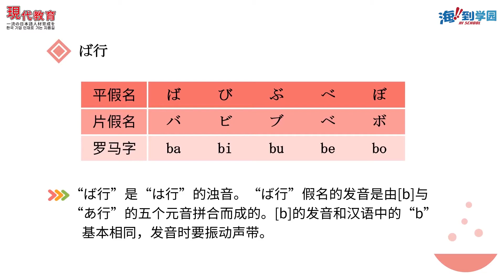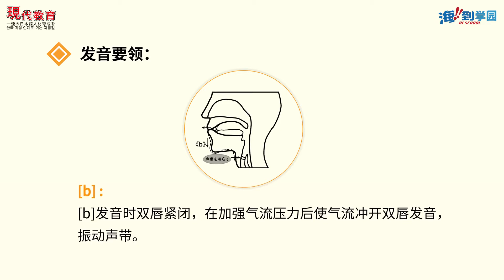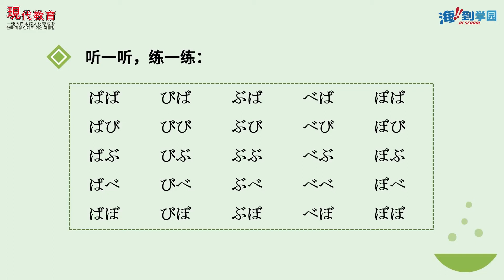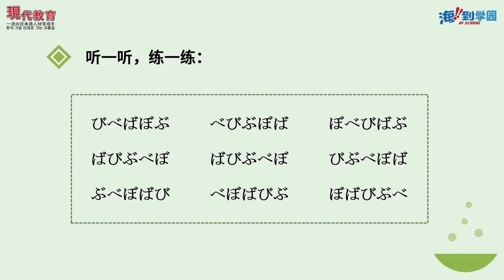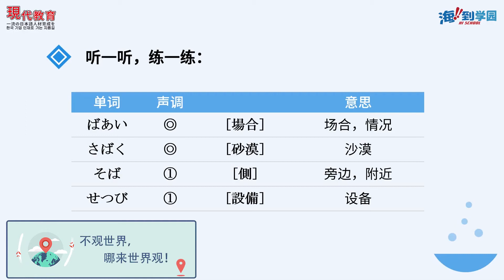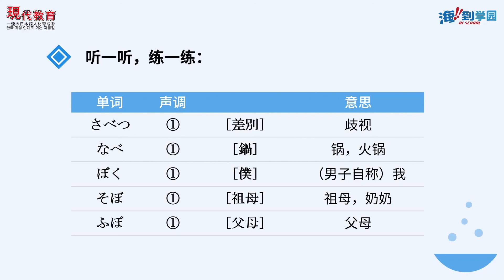日本语轻松发音 - 14.ばびぶべぼ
初见日本发音篇，五十音第十四课：ばびぶべぼ